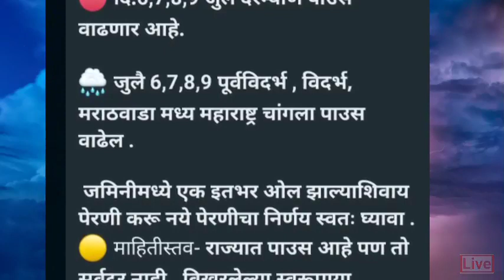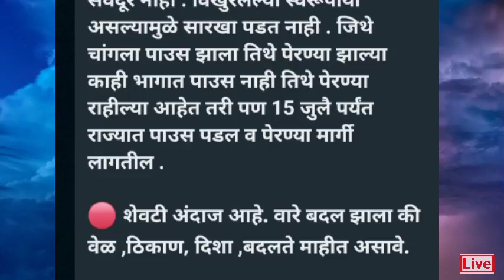🔴 पंजाब डख लाईव्ह | Panjabrao dakh live | हवामान अंदाज | Hawaman andaj live today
Topics Covered in video :
1. पंजाबराव डक हवामान अंदाज
2. पंजाबराव डख आजचा हवामान अंदाज
3. हवामान अंदाज महाराष्ट्र live
4. Panjabrao dakh patil weather today
5. आजचा हवामान अंदाज
6. पंजाबराव डख हवामान अंदाज
7. Panjabrao dakh patil weather
8. Panjab dakh hawaman andaj today
9. Panjab dakh havaman
10. पंजाब डख पाऊस शेतकरी | Farmer | Farming | Agriculture Copyright Disclaimer : Copyright Disclaimer under Section 107 of the copyright act 1976, allowance is made for fair use for purposes such as criticism, comment, news reporting, scholarship, and research.